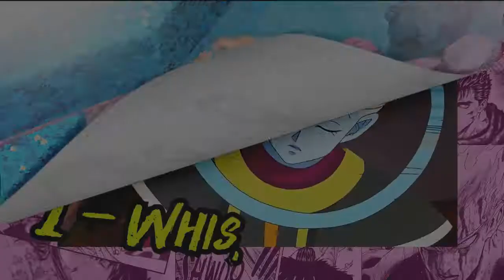5 personagens de Dragon Ball que nunca morreram até o momento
5 personagens de Dragon Ball que nunca morreram (até o momento)

Dragon Ball é um shonen repleto de lutas de personagens incrivelmente fortes.
Como consequência, muitos acabam se ferindo gravemente e alguns até mesmo chegam
a morrer. Por sorte, com as Esferas do Dragão, a morte pode ser burlada e por
isso o elenco não se importa muito em morrer.

Apesar disso, existem aqueles personagens “imortais”, ou seja, nunca morreram mesmo
estando envolvidos em situações conflitantes.

dragon ball gt à procura das esferas do dragão,
dragon ball z à procura das esferas do dragão,